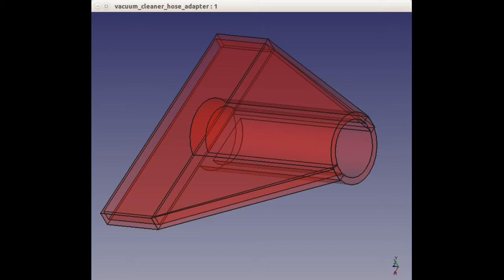FABtotum #10: dust cleaner after milling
3D printed tool for clean the dust and debris inside of the FABtotum Personal Fabricator after milling.

# Description

The hose adapter it's designed to be connected on a vacuum cleaner via a corrugated tube of 25 mm outer diameter.

The main goal of the object is cleaning easily under the Y axis rods.

The sources in FreeCAD format are available.

# Printing instructions

I have printed the object exactly as it appears in the STL file, i have printed with 10 mm brim.

# Files

vacuum_cleaner_hose_adapter.fcstd: FreeCAD source

vacuum_cleaner_hose_adapter.stl: STL file

# Resources